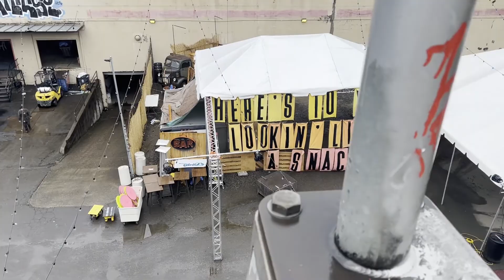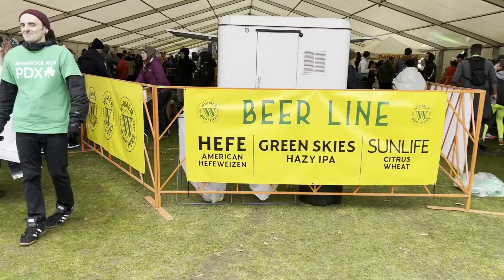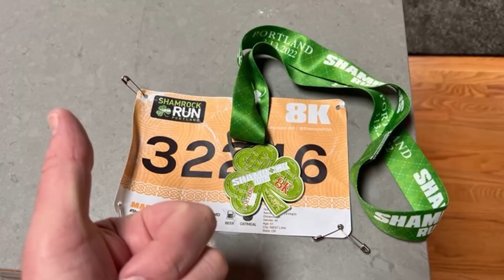Shamrock Run 8k and Big Announcement! | Portland Oregon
Rain or shine, I ran the 2022 Shamrock Run in downtown Portland and had a great time, as always! There are several distances to choose from and I chose the 8k distance. I finished with a 8:03 minute mile pace and am VERY happy with that, I didn't train for this race at all. Finished 10th in my age group.

In fact, I felt so good that I'm going to try to beat my 8k PR that I set 8 years ago. at the Shamrock Run. My PR 8k pace is 6:54 and I'm going to train to see if I can beat that time. It won't be easy and I have a risk of injury. I'm going to strictly follow the Hal Higdon Run Faster method to hopefully achieve that goal!

Portland, Oregon
West Linn, Oregon

Can't Live · Brock Berrigan
Smooth Sailing